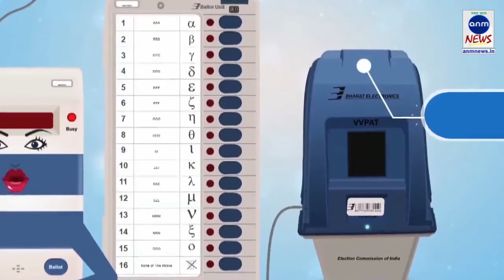একের পর নতুন মুখ।একান্ত সাক্ষাৎকারে বিজেপি রাজ্য সভাপতি দিলীপ ঘোষ ,দেখে নিন কি বললেন